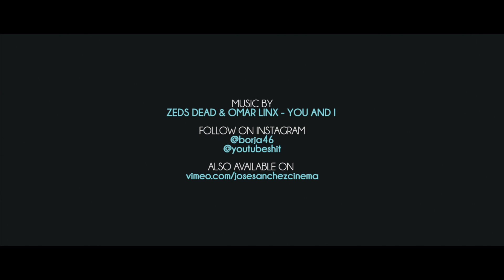Tiffany & White MKVI GTI | Jose Sanchez Cinema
A short feature of Borja's moderately slammed Volkswagen Golf MKVI GTI on Tiffany Blue Rotiform BLQ Wheels.

Song: Zeds Dead & Omar LinX - You and I